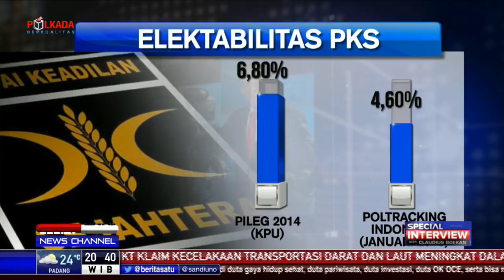Special Interview: Ganti Presiden, Cawapres, dan Kartu Mega bersama Presiden PKS Sohibul Iman